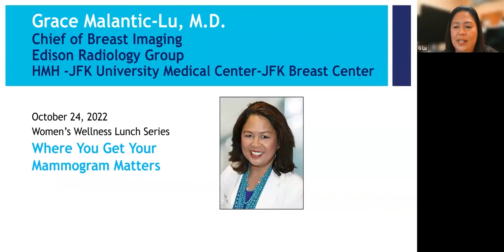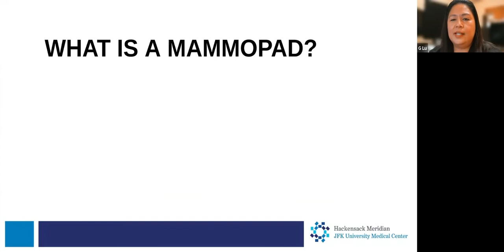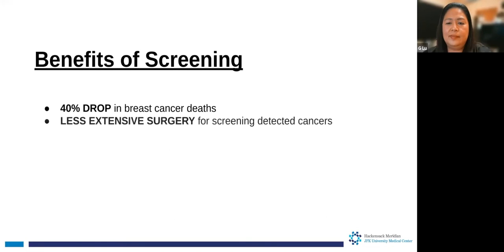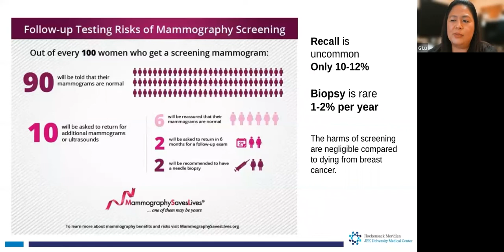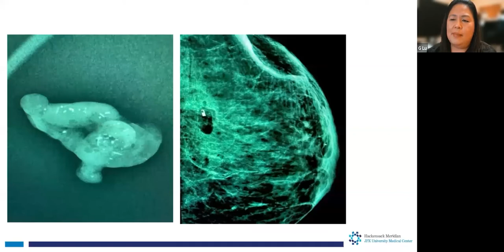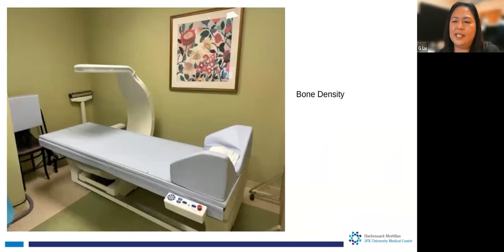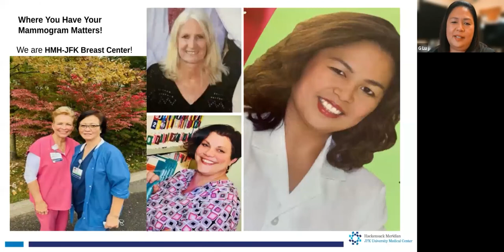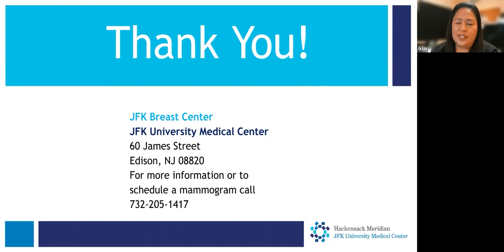Hackensack Meridian Health - Grace Malantic-Lu, M.D. - Mammography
Grace Malantic-Lu, M.D., Chief of Breast Radiology, JFK University Medical Center & JFK Breast Center discusses the importance of annual mammograms as well as:

What conditions a mammogram can detect
When you should start getting a mammogram
MammoPad® breast cushion makes mammograms more comfortable
Exceptional patient experience at the JFK Breast Center
Advanced technology & physician expertise at JFK